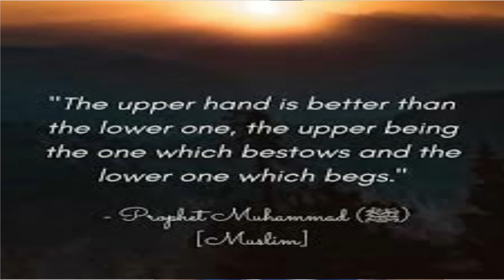Dependent & Self Reliant People / Nations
A resilientNation is often defined as the Nation that doesn't compromise on its sovereignty, Whereas those nation that does not make it self a self reliant nation in terms of being able to produce as well as export often have to be at the dependent's end.